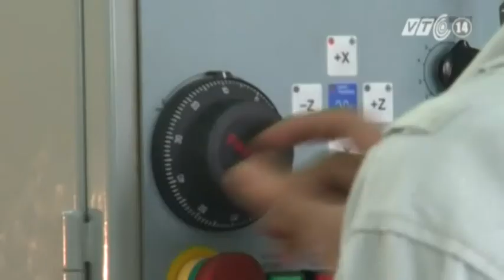VTC14_Năm 2014: Lao động mới sẽ khó tìm việc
Năm 2014: lao động mới sẽ khó tìm việc:
Năm 2014, nguồn lao động mới gia nhập thị trường sẽ khó khăn hơn khi tìm việc. Đây là nhận định mà công ty cung cấp giải pháp nhân sự quốc tế Adecco tại Việt Nam vừa đưa ra.